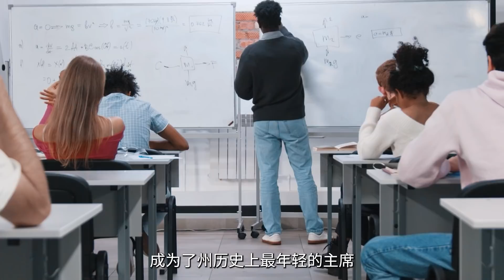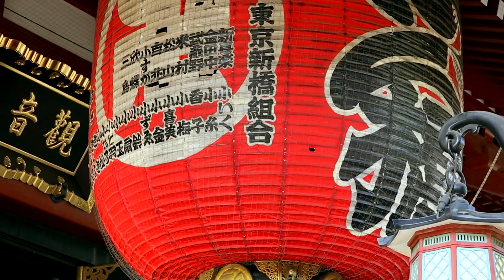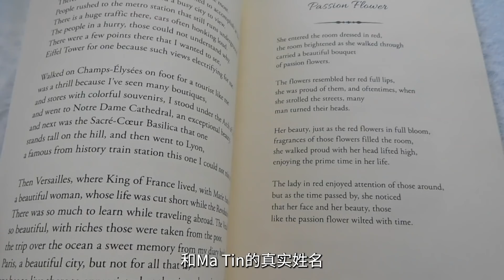緬甸少女堅稱前世為二戰被炸死的日本士兵，自稱內心住了兩個男子 | 悉奇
緬甸少女聲稱自己為二戰時期被炸死的日本兵轉世，擁有與前世相似的特征。堅信轉世輪迴說的美國教授前往村莊一探究竟，驚訝發現少女與男性如出一轍。前世今生的真相到底是什麼？